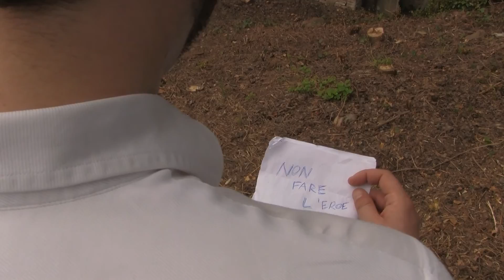I miei supereroi Official Trailer / Promo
Trailer / promo sperimentale del nuovo progetto Stwc Cinema. Una bambina scrive una lettera a immaginari supereroi chiedendo di essere salvata dall'oppressione della criminalità organizzata.
Scritto e diretto da Vittorio Martinelli, riprese V. Martinelli e S. Massai, con G. Latini, A. Kilander, M. Lupetti, G. Panini, D. Tanganelli, D. Menci, F. Di Luca, S. Casalini, P. Menci, S. Rando, M. Patacchini...